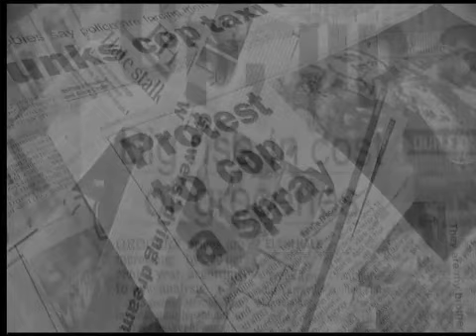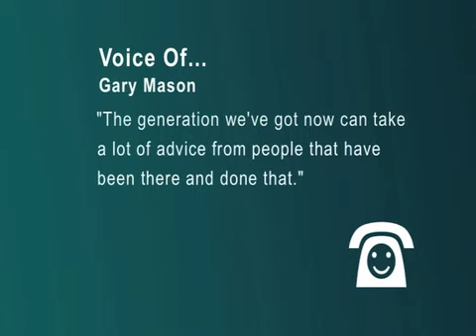Private Universe Pictures - Smilers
What's wrong with the world today? Melbourne's Nick Mason conducts his very own investigation.